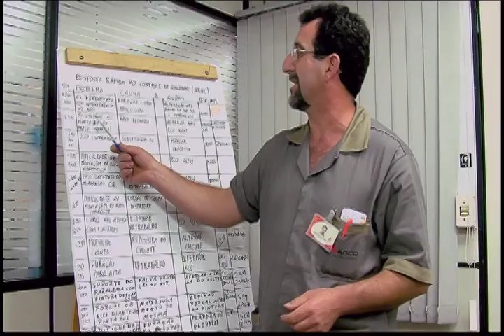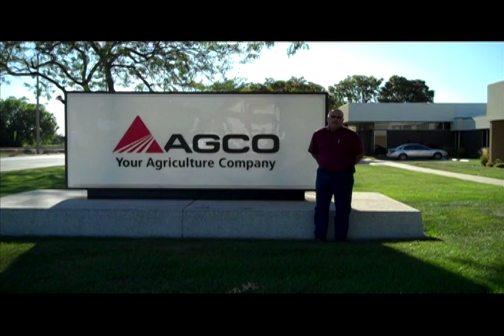Feeding the World - I Make America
ACGO -- Hesston, Kansas
Everyday Gerald Wright and his 1,300 colleagues produce farm equipment that is sold in 130 countries around the world. American workers from this small town in rural Kansas help to feed the world by exporting specialized ACGO farming equipment overseas. Opportunities to send products abroad keep this shop running, and American men and women employed.